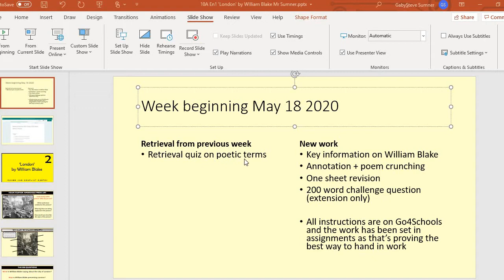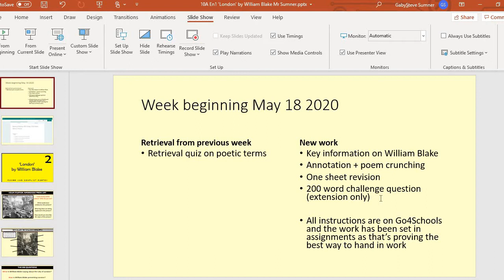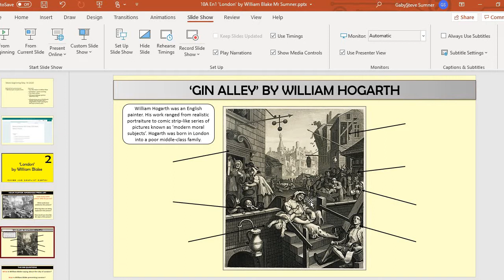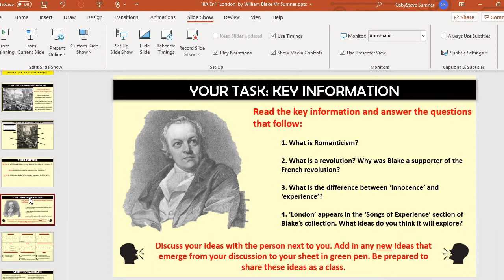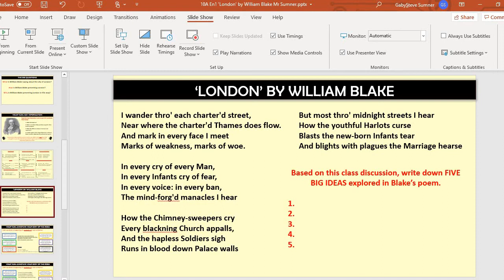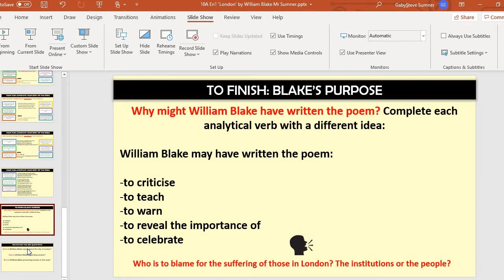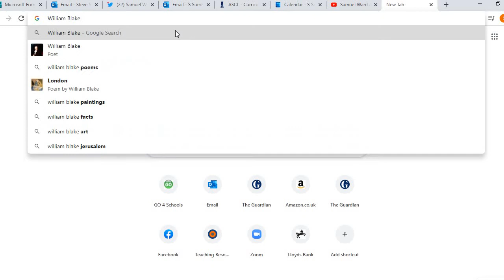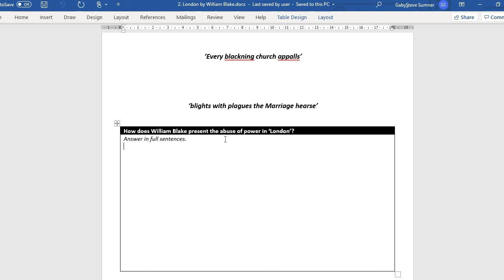Year 10A En 1 Blake's London Mr Sumner